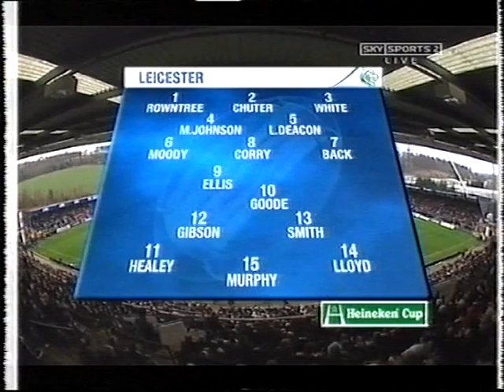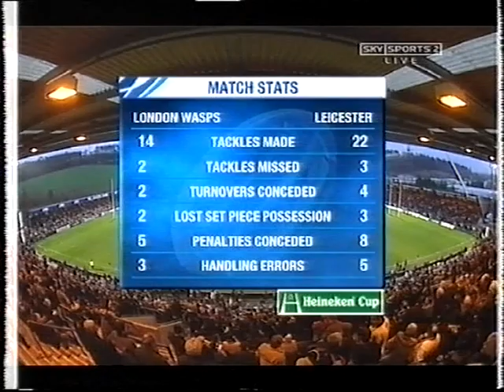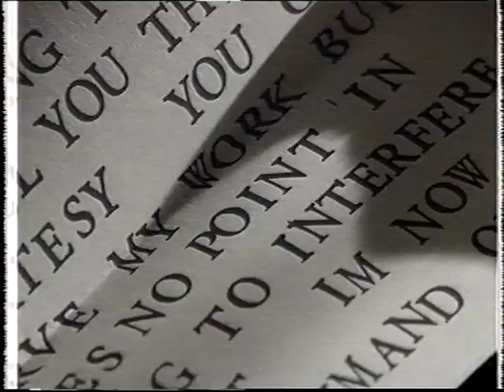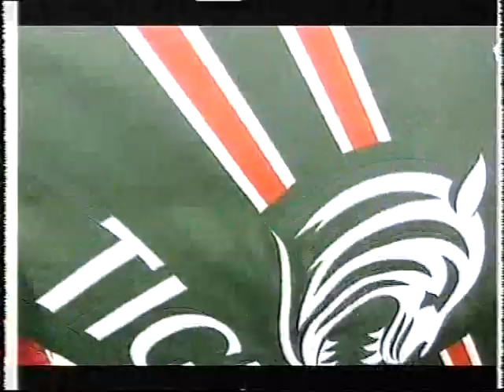London Wasps v Leicester Tigers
Heineken Cup Group Stage,  5 December 2004